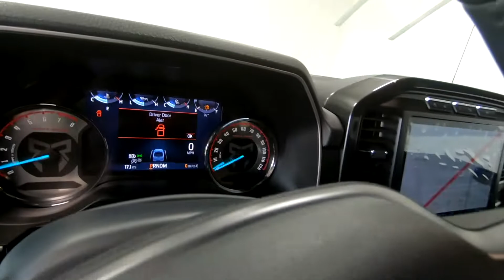2021 FORD F-150 XLT - New Truck For Sale - Columbus, OH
Please visit Ricart Ford to view this New VELOCITY BLUE METALLIC 2021 FORD F-150 XLT for sale near Columbus, Ohio.

Stock #: FTM2813

Description:
2021 FORD F-150 XLT
New 2021 Ford F-150 Truck is For Sale in Columbus, Ohio. This model has a 5.0L V8 engine, Automatic transmission, and is finished in Velocity Blue Metallic paint. Whatever questions you might have about this vehicle, you can be certain that our sales advisors can assist you every step of the way. On top of that, our financing experts are prepared to help you find the lease or finance option that is right for you. Find us at 4255 S Hamilton Road in Columbus, OH 43125, servicing customers throughout Central Ohio.